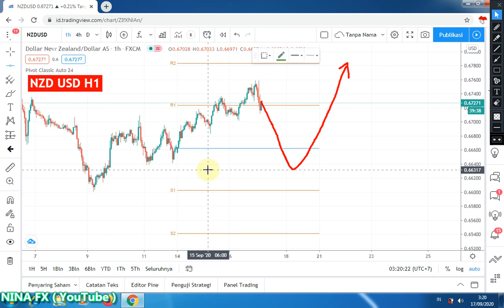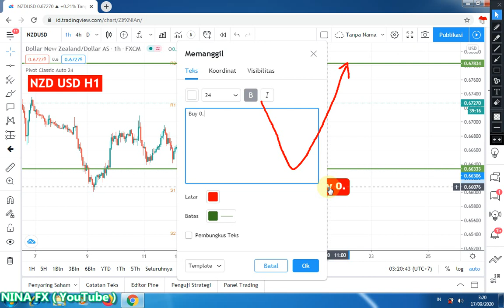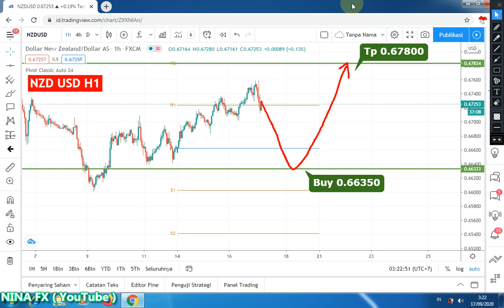NZDUSD Daily Analysis Forecast for Thursday September 17, 2020 by Nina Fx